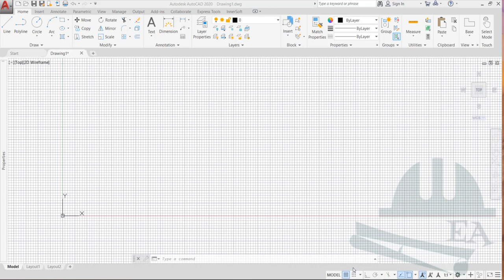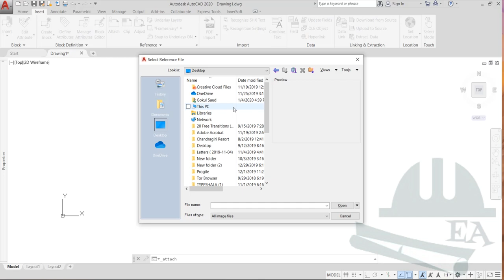How to Measure area of Land using AutoCAD and Cadastral Map/Blueprint